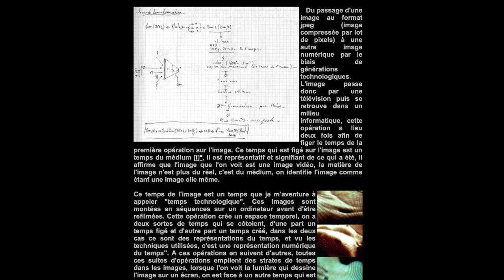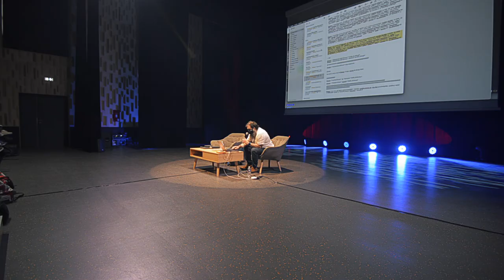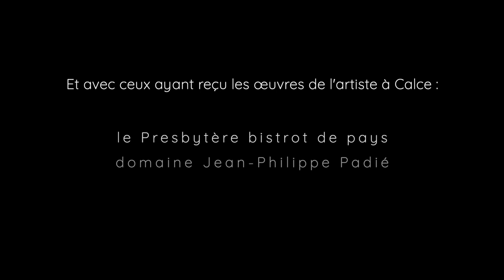Habit'Art 3C: Jacques Perconte en masterclass à l'IDEM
L’artiste Jacques Perconte, une référence de l'art numérique et de l'avant garde cinématographique, est venu enfin séjourner chez nous du 21 au 31/03/2022. Il a sillonné Calce et ses alentours pour filmer nos paysages, son sujet de travail depuis des décennies.

L'artiste a parcouru des kilomètres, de Calce au col de la Dona, du Roc Redoun à la Força Réal, de Quéribus au Bugarach dans le but de «capturer» des images de nos paysages d’une façon nouvelle, surprenante, tenant compte des changements de lumière et de la force du vent.

Pendant sa résidence artistique, Jacques Perconte a aussi animé un cours magistral à l’IDEM Creative Arts School du Soler le 29/03 en présence de tous les élèves de leurs formations multiples. Celle-ci est la vidéo intégrale de ce cours magistral.

La venue de Jacques Perconte a été possible grâce au soutien de la Région Occitanie, de la mairie de Calce et de la SAIF.

Certaines actions ont été réalisées grâce au partenariat avec l'Institut Jean Vigo et l'IDEM Creative Arts School, bien comme le bistrot Presbytère, le domaine Jean-Philippe Padié, le domaine Olivier Pithon et la médiathèque de Calce.